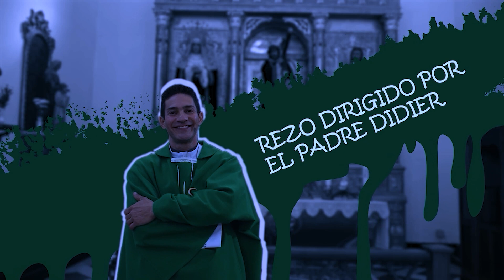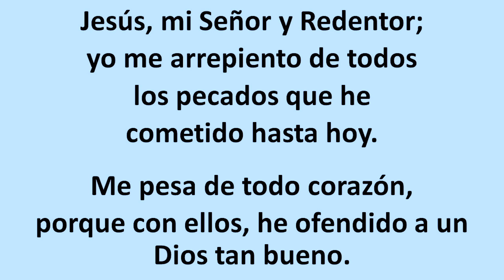Rosario de hoy Martes 23 Mayo. Misterios Dolorosos. Padre Didier